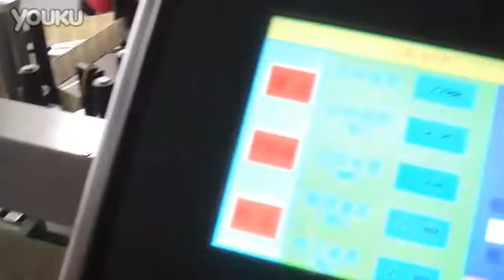square bottle labeling machine self adhesive double sides label applicator Этикетировочная машина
auto square bottle labeling machine self adhesive double side label applicator Этикетировочная машина

Specifications
1. Double sided labeling machine;
2. for rectangular, square bottles, and elliptical bottles.Front and back sides labeling.

Major Characteristics:
This labeling machine is suitable for foodstuff, daily chemical, pharmaceutical, pesticide and other lines. For rectangle bottle,oval bottle with double sides labeling or single side labeling. Automatically controlled by computer (PLC), touch screen control panel, easily operation. No bottle no labeling. Meanwhile it can save ten group labeling parameters. Change different specifications of bottles for labeling fast.

It adopts servo motor to realize closed type controlling, low malfunction rate, high efficiency as well as fast speed. All parts which contact materials are made of good quality stainless steel, the surface of machine is well polished, friendly environmental, meet GMP standard.

Voltage:AC220V ,50/60HZ
Power:0.8KW
Driving Mode:Servo or stepping motor
Labeling Speed:30-70pcs/min
Labeling Accuracy: ±1 mm(depend on the evenness of the plane )
Object Size:30-200mm(H), 30-90mm(D)
Label Size:25-280mm(L), 15-140mm(W)
Roll Size:Φ76 mm, Φ300 mm
Dimension:2500(L)×1500(W)×1500(H) mm

Our services:
B-On-site installation:
B-Technical support
and theprocedures.